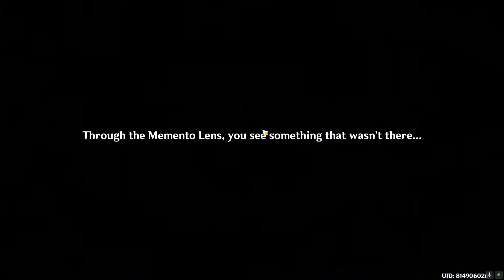Sacred Sakura Cleansing Ritual part 3 | Genshin Impact